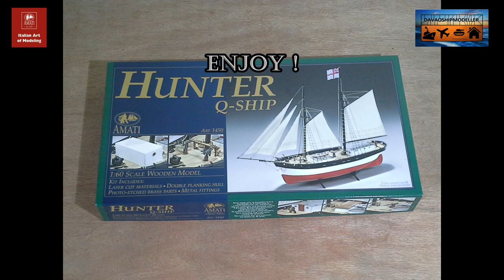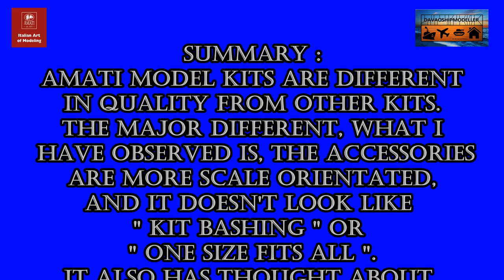Amati Hunter Q Ship Part 1